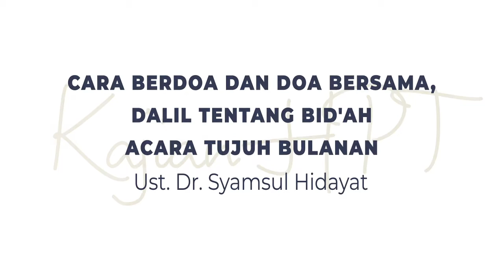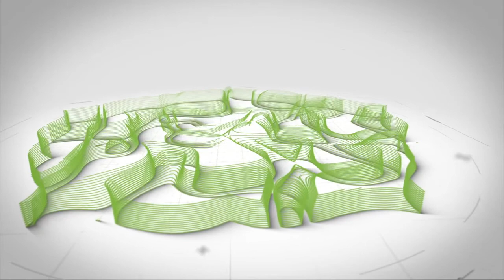73. Cara Berdoa dan Doa Bersama, Dalil tentang Bid'ah Acara Tujuh Bulanan